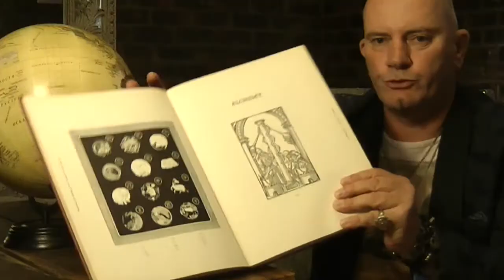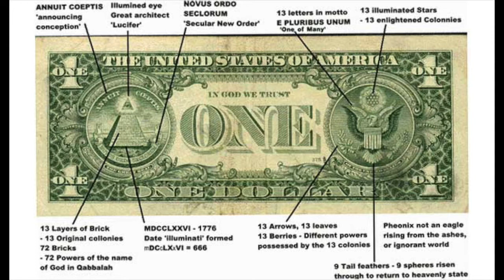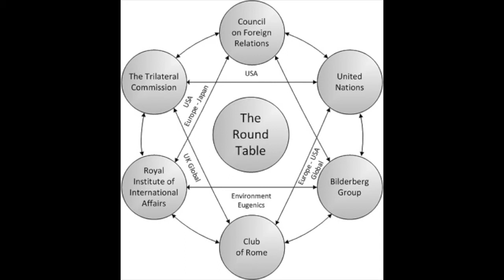Sacred Wisdom 6 Who Rules The World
WHO RULES THE WORLD TODAY!

Mike Handcock is the Chairman of The Circle of Excellence Group. This Channel is dedicated to Mike Handcock's Music, Spiritual Information, Life Journey, Opinions, and Much More. Business Advice and any relationship to Mike's companies can be found at the YouTube Channel: Worldwide Business Intelligence